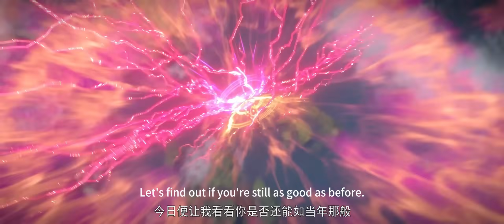EP82&83超前爆料！🔥地魔老鬼出关袭击萧炎小医仙，重伤二人！放下狂言要二人做一对亡命鸳鸯！🔥斗破苍穹|Battle Through the Heavens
剧名：《斗破苍穹》
Anime Name: 《Battle Through the Heavens》

✨Clustered stellar in the heavens, Anime realm paints the universe✨

萧炎横扫云岚宗成功复仇，谁知药老的灵魂却被魂殿掳走。为抓萧炎，魂殿暗借小医仙之手，命毒宗围剿萧炎的炎盟。刚晋级斗皇的萧炎虽成功化解危机，却也身中魔毒斑。为解此毒，更是为了解救药老，萧炎带着小医仙和紫研前往中州，殊不知，等待他们命运的竟然是……

Xiao Yan avenges Yunlan Sect and successfully turns the tables, but little did he know that Yao Lao's soul was taken by the Soul Palace. In their pursuit of capturing Xiao Yan, the Soul Palace secretly manipulates the hands of Xiao Yixian, commanding the Poison Sect to besiege the Flame Alliance. Though Xiao Yan, newly promoted to Dou Huang, manages to resolve the crisis, he is left with the lingering effects of a demonic poison. To cure himself and to rescue Yao Lao, Xiao Yan, along with Xiao Yixian and Zi Yan, heads to Zhongzhou. Little do they know, the destiny awaiting them is far beyond their imagination.

基于版权原因，只能提供剪辑片段。感谢理解！🙏
Due to copyright reasons, only edited clips can be provided for you.
Appreciate your understanding！🙏